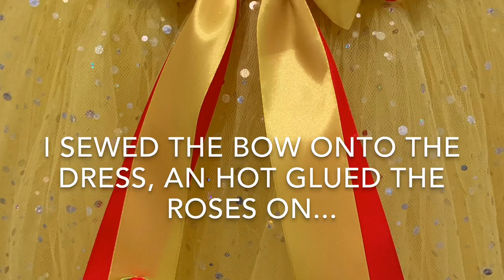How to make a tutu princess dress. DIY tutu dress. Tutorial.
Hope you find this tutorial easy to follow. Any questions, ask in comments.

As I use AliExpress, EBay and Amazon to buy my bow making supplies, I have joined their affiliate programs, so any links you use may result in me earning a commission from your purchases. I will however, only share the links to products  I highly recommend! 🙂
🛍 Products used or similar 👇🏼

Tube tops 👉🏼

Plain tulle 👉🏼

Sequin tulle 👉🏼

Fine glitter fabric 👉🏼